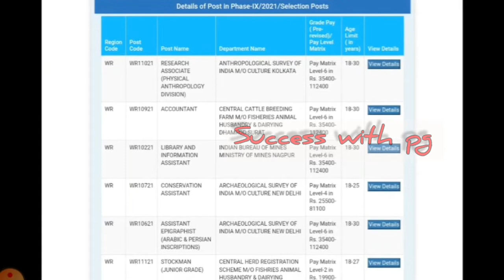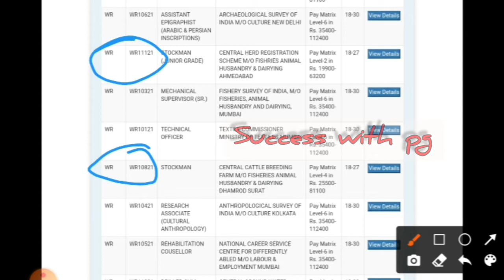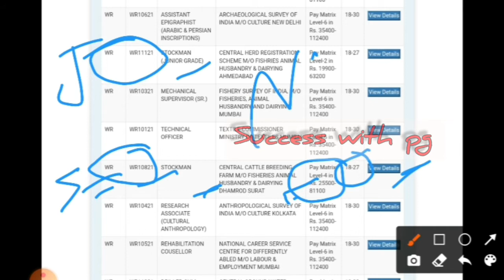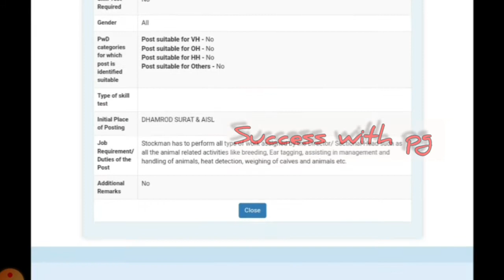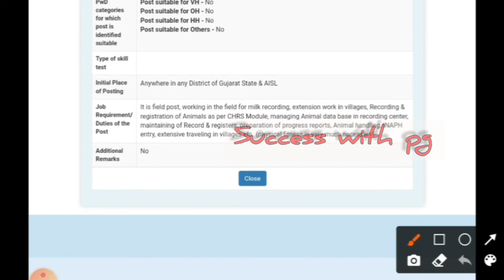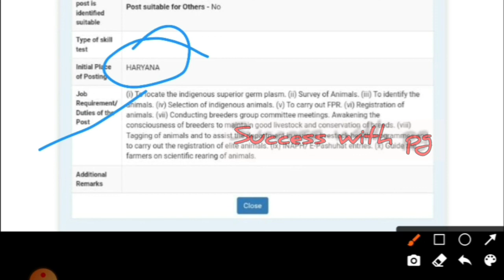पशुधन_सहायक_भर्ती2021 Center government में निकली भर्ती Breaking news जल्दी फ़ॉर्म भरे successwithpg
फेज 9 के नोटिफिकेशन जारी होने से लेकर जोइनिंग तक हम आप के साथ रहेंगे और सभी जानकारी आप तक पहुचाने की कोशिश करेंगे

Success with PG
Try to do better
anatomy and physiology in hindi

ssc phase 8 result 2021__ssc phase 8 expected result date__ssc phase 8 dv details__ssc phase 8 exam

lsa_answerkey 2018

livestock inspector previous question paper

livestock inspector previous question paper in hindi

agricultural supervisor important question 2021

agricultural supervisor important question letest

pashudhan prasar adhikari previous year question paper

pashudhan prasar adhikari previous year question paper part -1

pashudhan prasar adhikari previous year question paper-2

पशुधन सहायक भर्ती राजस्थान 2020

पशुधन एनाटोमी

राजस्थान पशुधन सहायक वेटेरिनरी एनाटोमी

Rajasthan pashudhan shayak veterinary anatomy

Rajasthan pashudhan shayak veterinary anatomy part-1

Rajasthan pashudhan shayak veterinary anatomy part-2

Rajasthan pashudhan shayak veterinary anatomy part-3

Rajasthan pashudhan shayak veterinary anatomy part-4

Rajasthan pashudhan shayak veterinary anatomy part-5

dsssb veterinary livestock inspector exam date

dsssb veterinary livestock inspector question paper

dsssb veterinary livestock inspector model paper

Veterinary dsssb best book

Dsssb veterinary exam date

Ssb veterinary exam date

Ssb veterinary PET date